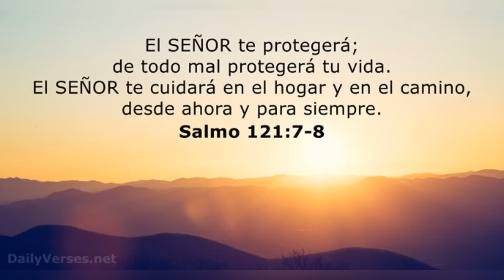Fernando Tatis Jr Toma Venganza De Clayton Kershaw Con Enorme Jonron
fernando tatis jr enorme jonron vs clayton kershaw en mlb